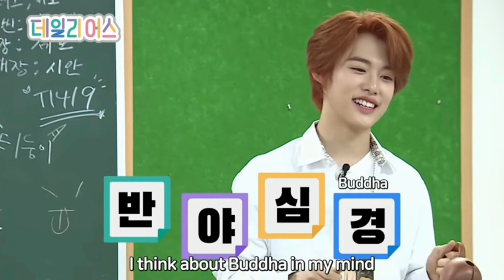T1419 Sian&Kairi (SianRi) Sweet moment Part.3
Don't ship just make sweet moment video~